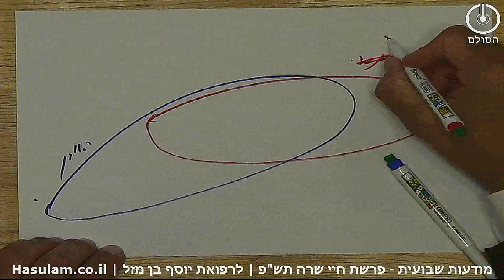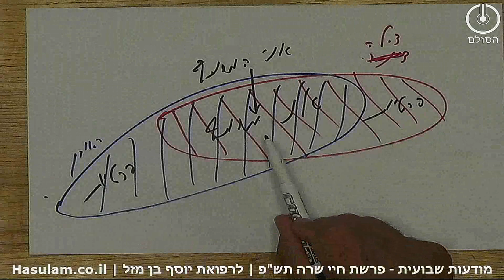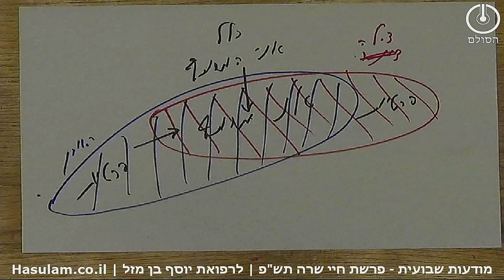מודעות שבועית - חיי שרה תש"פ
ניתן לעקוב אחרי העדכונים וליצור קשר